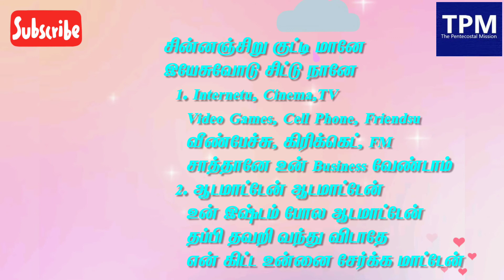சின்னஞ்சிறு குட்டி மானே